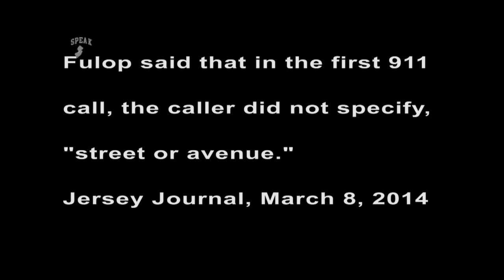Park Avenue Street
There was a tragedy when the fire trucks went to the wrong street due to similar sounding streets.  The mayor said he would correct but a new street has the name of an established street in the city,